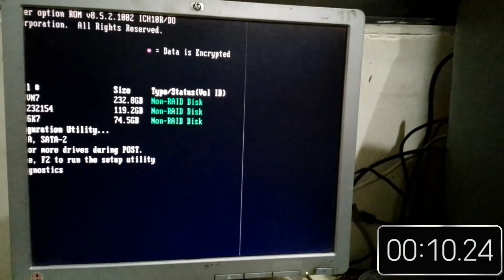Core 2 duo VS Core i5 boot time comparison | Who Will Win ?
🎥 Welcome to HP Tech Matters!🌟
In this video, we pit two iconic processors against each other: the Core 2 Duo and the Core i5! We test and compare their boot times to see just how much faster modern technology is. Whether you're a tech enthusiast or just curious about how much has changed, this video will break down the speed differences between these two processors. Which one will come out on top? Watch until the end to find out!

🤝 Your comments and suggestions are always welcome — this channel is as much yours as it is mine!

🎉 Thanks for being a part of  HP Tech Matters! Enjoy the content, and let's make every video an adventure together! 🚀✨